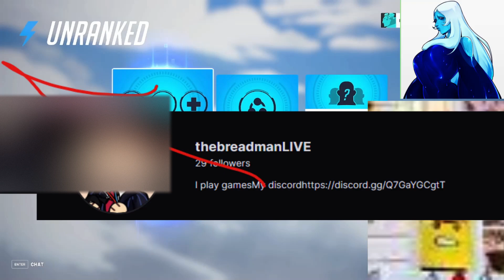Overwatch 2 but if i get a hero id smash the video ends pt.2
Thank you parashockx  for the video idea